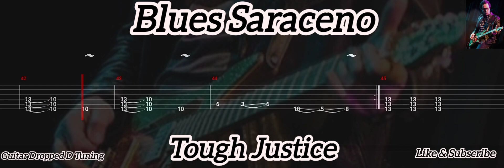Blues Saraceno - Tough Justice ( Tab Guitar )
Tough Justice ( Blues Saraceno )
Tab Guitar